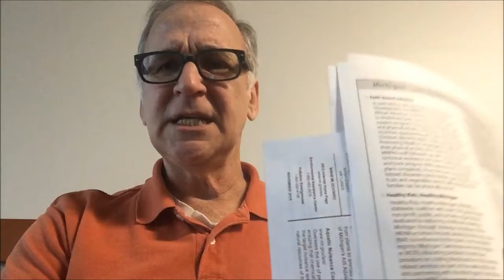Data Central Episode 3 - Obesity and Overweight Information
DEQ Water Resources Division